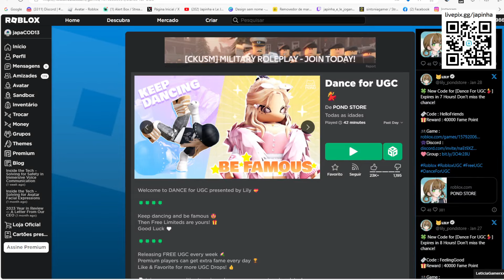Pãezinhos geminados rosa com barraca Limited UGC GRÁTIS NO ROBLOX FREE LIMITED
wwwwwwwwwwwwwwwwwwwwwwwwwwwwwwwwwwwwwwwwwwwwwwww